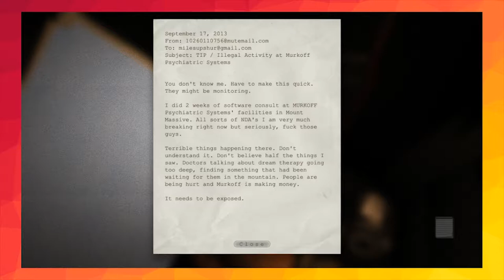Outlast - PART 1: Spooping our pants - Spooky Couch Time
It gets spoopy real quick.